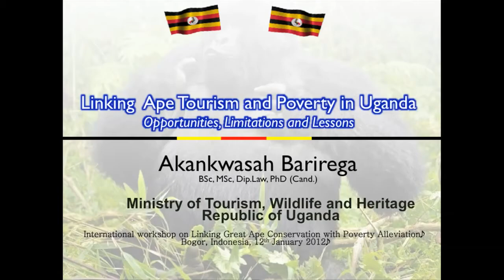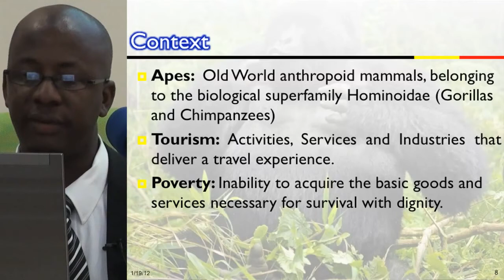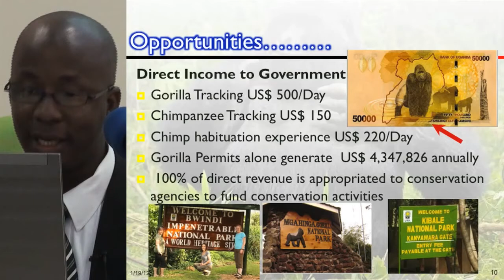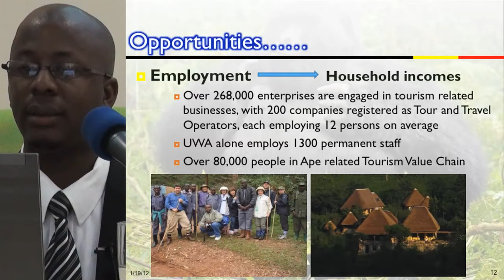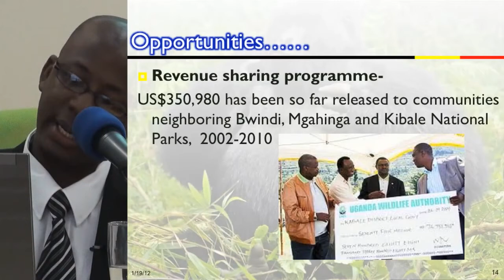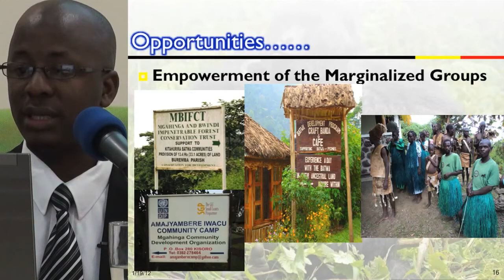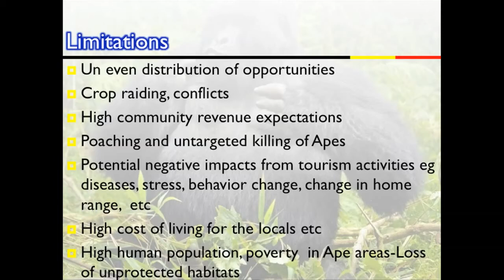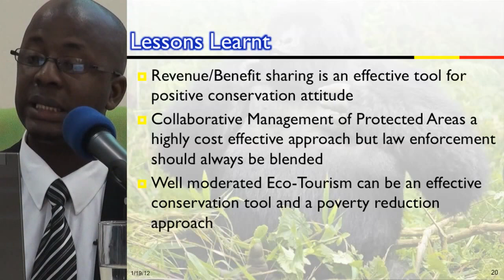Akankwasah Barirega on linking ape tourism and poverty in Uganda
Akankwasah Barirega presenting Linking Ape Tourism and Poverty in Uganda: Opportunities, Limitations and Lessons at a workshop entitled Linking Great Ape Conservation and Poverty Alleviation: Sharing Experience from Africa and Asia, CIFOR campus, Bogor, Indonesia, 11-13 January 2012.